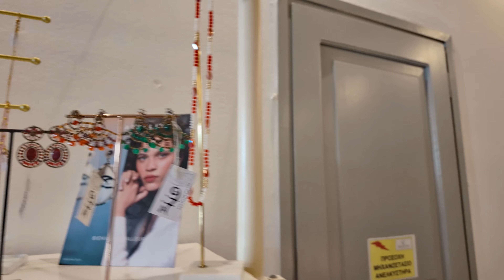Mykonos Blu Grecotel | The Most Stunning Hotel in Mykonos(full tour in 4K)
Join me on this full tour of Mykonos Blu, Grecotel Boutique Resort in Mykonos, Psarou beach, which is said to be one of the best hotel in Mykonos (Greece).

Chapters:
0:00 - Intro
02:00 - Arrival
03:08 - Lounge
14:39 - Pool
23:26 - Room Tour
31:21 - Beach
39:11 - Dinner
47:51 - Breakfast